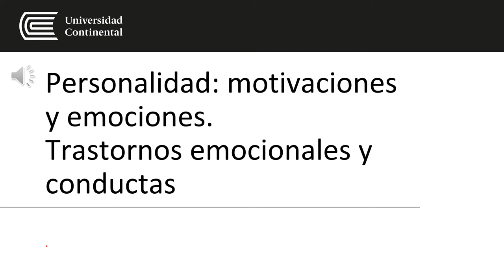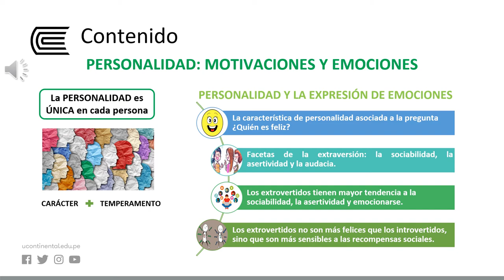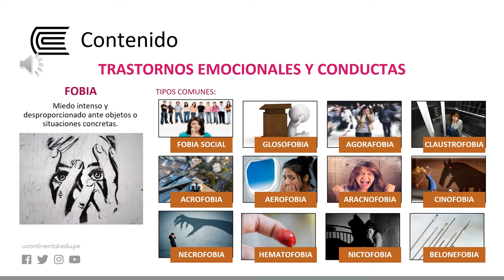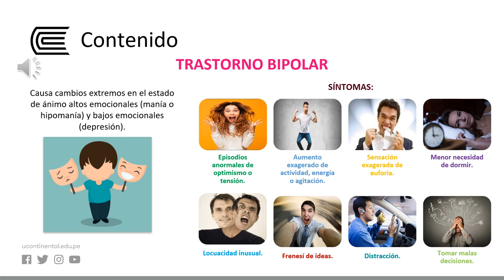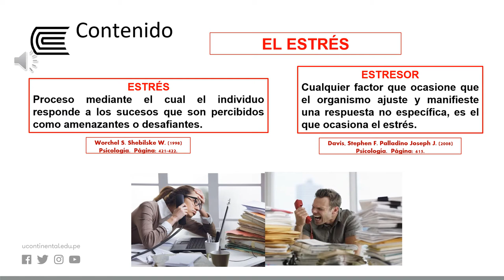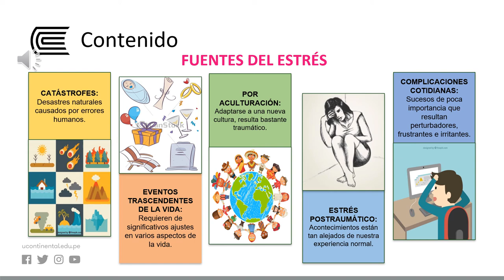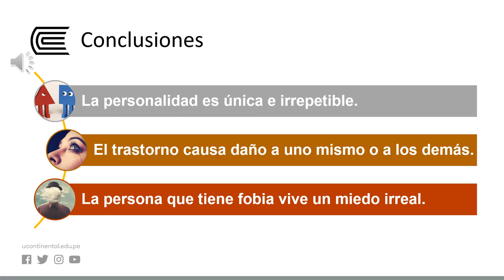Personalidad: motivaciones y emociones.Trastornos emocionales y conductas